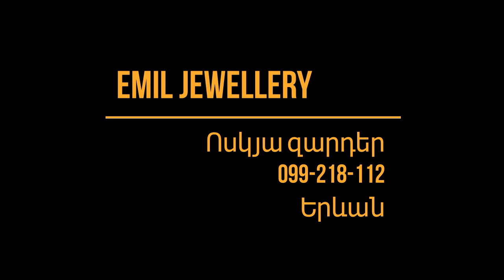Emil Jewellery ոսկյա զարդեր, Երևան